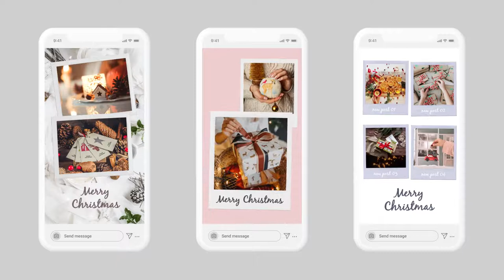Christmas Instagram Stories | Vertical Square Portrait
After Effects CC 2014, CC 2015 or above
Vertical 1080×1920; Square 1080×1080; Portrait 1080×1350
Video or Photo Holders
Color Control